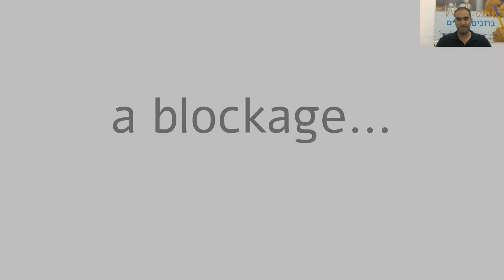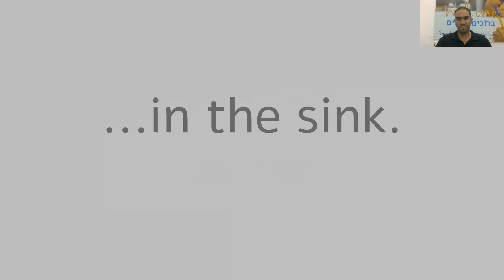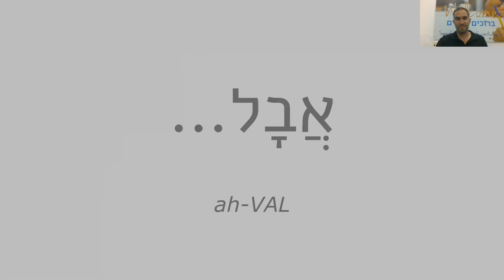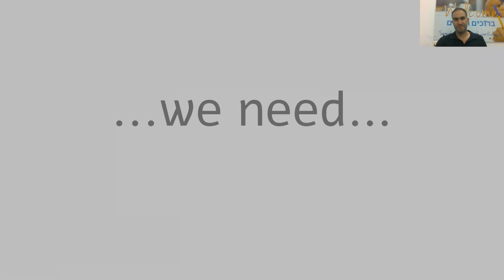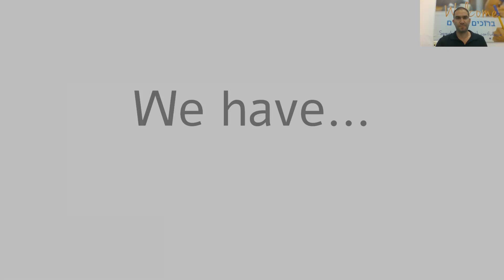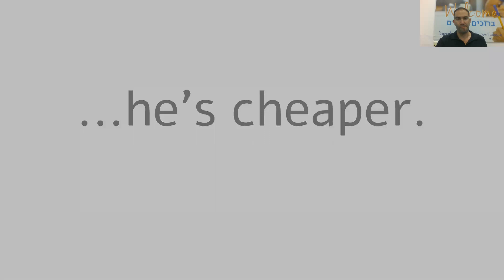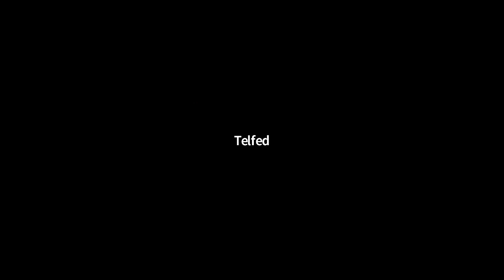Ulpan L'Inyan - Interactive Hebrew Lesson for Beginners